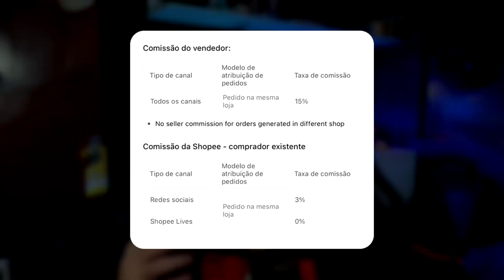COMISSÃO EXTRA!! Faça Isso e Ganhe 6x mais como Afiliado Shopee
No vídeo de hoje, vou falar sobre uma oportunidade no programa de afiliados da Shopee. Você pode ganhar até seis vezes mais, ou seja, uma comissão seis vezes maior do que o normal. Vou explicar como funciona e compartilhar algumas estratégias para aumentar suas vendas aproveitando essa comissão maior.

A opção disponível na Shopee é o Programa de Comissão Extra. Funciona da seguinte forma: além da comissão padrão da Shopee, as lojas podem oferecer uma comissão extra. Algumas lojas estão oferecendo 3%, outras 6%, 10% e até 15%, somando-se à comissão da Shopee. Isso resulta em uma comissão total de até 18%.

Para participar, vá até o aplicativo da Shopee, acesse o programa de afiliados e encontre a aba chamada Comissão Extra. Lá, você verá os produtos que oferecem essa comissão adicional.

Minha primeira estratégia é criar uma coleção com produtos de comissão extra. Você pode promover essa coleção para seus seguidores, destacando a seleção dos melhores produtos e vendedores confiáveis.

Outra estratégia é usar cupons. A Shopee disponibiliza cupons regularmente, e você pode divulgá-los para seus seguidores. Fique atento às notificações do aplicativo para obter os cupons mais recentes. Combine essa estratégia com a coleção, oferecendo descontos exclusivos para seus seguidores.

Você também pode criar vídeos curtos no TikTok ou Instagram para promover os produtos. Modifique os vídeos da Shopee ou use o template que deixei disponível no vídeo mencionado anteriormente. Essa estratégia é eficaz para atrair a atenção dos usuários e impulsionar suas vendas.

Espero que essas estratégias sejam úteis para você. Fique de olho no próximo vídeo, e até lá, valeu!
Rendarizando
Opa, eu sou o Matheus,
Neste canal eu ajudo pessoas a ganhar uma renda extra trabalhando em casa.